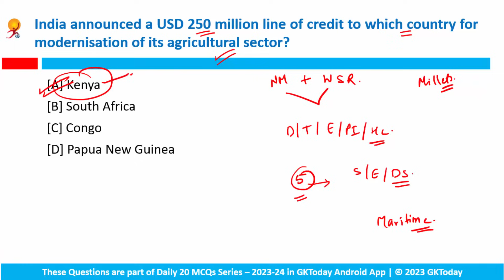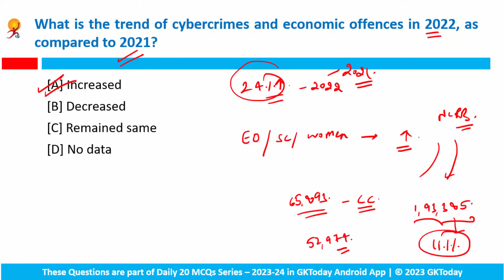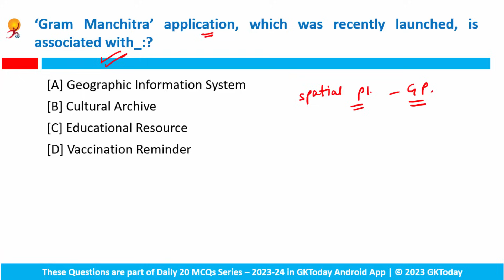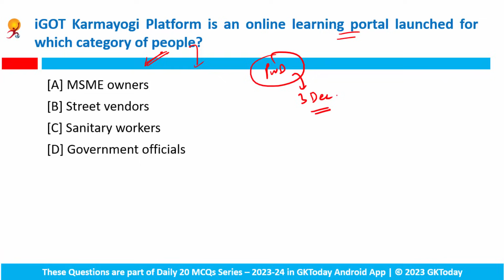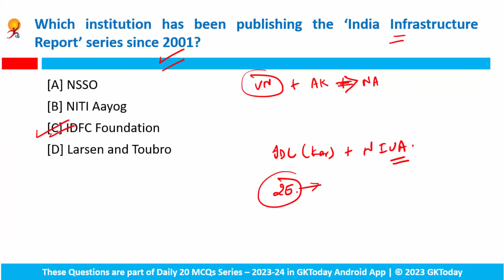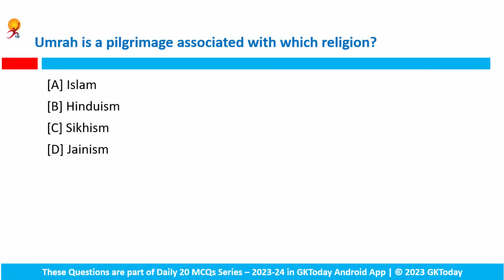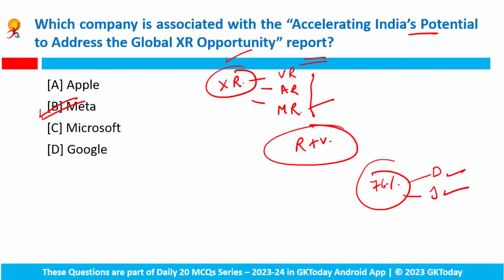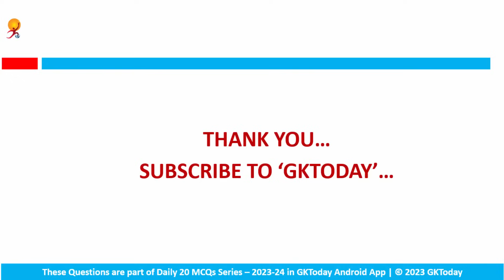09 DECEMBER 2023 Current Affairs by GK Today | GKTODAY Current Affairs - 2023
This video comprises 09 December 2023 current affairs MCQs with revision based on GKToday's Current Affairs 2023 Series on GKToday Android App.
GKToday app:
GKToday E-Books:
GKToday Printed Books:
GKToday 2.0 English YouTube Channel